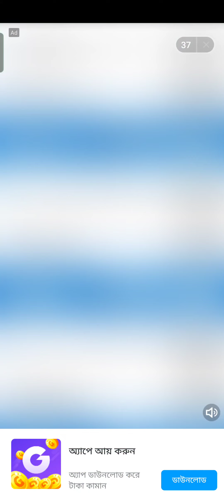Aquarium Claw Gameplay (by Play BK) | Adorable Aquarium Game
In this video, I will show Aquarium Claw Gameplay. Hope you are going to like the gameplay a lot.